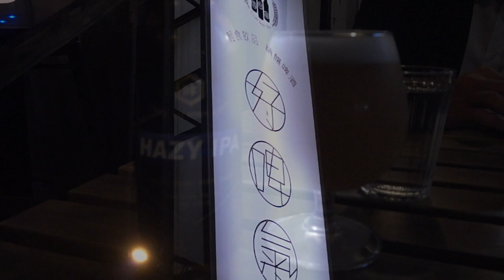台灣美食🇹🇼日本人🇯🇵愛吃炸龍珠240蒜泥白肉240炒水蓮160肉絲炒飯100敘緣小館 好啤気 Temper Beer 台北市文山區新光路一段53號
【敘緣小館】
📍台北市文山區新光路一段53號
11時00分～14時30分
17時00分～20時30分
火曜日定休
🚉萬壽橋頭(秀明)
炸龍珠240
炒水蓮160
肉絲炒飯100
蒜泥白肉240
Heineken2 200

【好啤気 Temper Beer】
📍台北市文山區新光路一段22號
月ー木曜日
17時30分～0時00分
金ー土曜日
17時30分～1時00分
日曜日
定休日
🚉新光路口

相機： Panasonic Lumix GH4＋CANON EOS 60D
喜歡：喝酒、美食、旅遊、看小說（森博嗣、村上春樹）

▼ 撮影機材
■Panasonicミラーレス一眼 /メインカメラ
LUMIX GH4